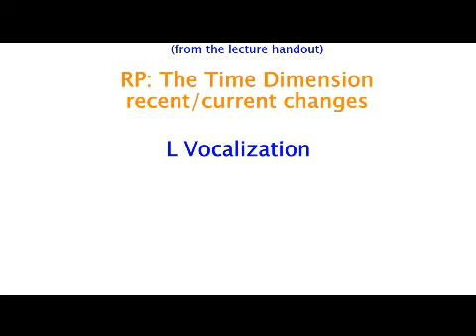Prof John Wells_Changes in RP_11_L Vocalization_When does [ɫ] change to [o]?_UCL Summer Course 1994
Professor John C. Wells explains 'Changes in RP'_Number 11_'L Vocalization' (When does [ɫ] change to [o]?) in a lecture at the University College London Summer Course in English Phonetics 1994. (with subtitles)  Reference:  Wells, J. C. (1982)  _Accents of English_ (pp. 258-259), Cambridge University Press.